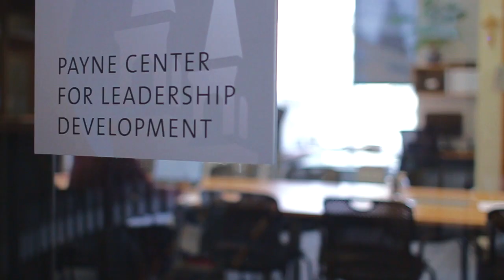First-Generation College Students at Gonzaga